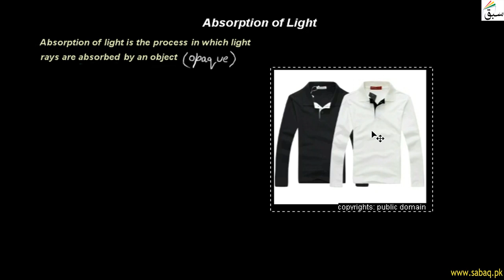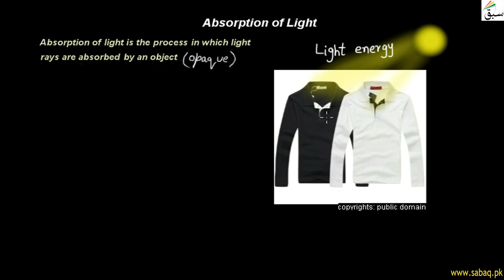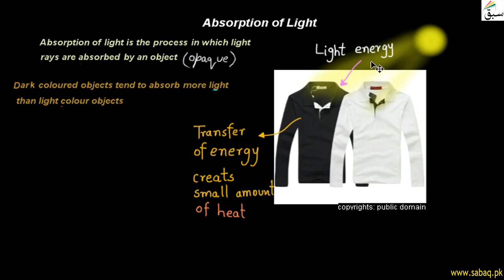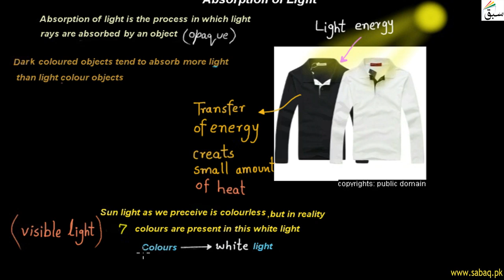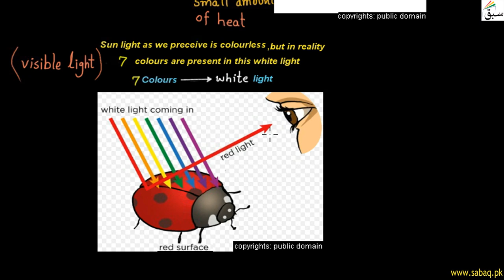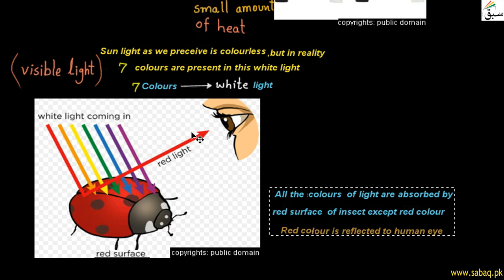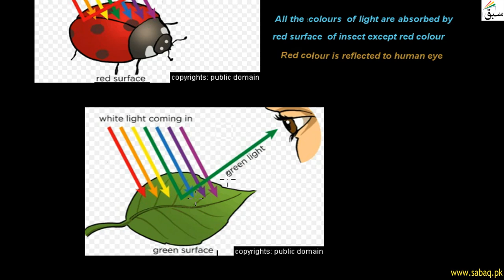Absorption of Light, General Science Lecture | Sabaq.pk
Absorption of Light is the process in which light rays are absorbed by an object
This video is about: Absorption of Light. Practice tests and free video lectures for Physics, Chemistry, Biology, Math’s, Computer Science, English & more subjects are also available at Sabaq.pk. So, subscribe to Sabaq.pk/Sabaq Foundation now and get high marks in your exams.

CLASSES WE COVER AT SABAQ.PK / SABAQ FOUNDATION:

1. KG
2. Class 1
3. Class 2
4. Class 3
5. Class 4
6. Class 5
7. Class 6
8. Class 7
9. Class 8
10. Class 9
11. Class 10
12. Class 11
13. Class 12
14. Class 13
15. Class 14
16. MCAT
17. ECAT
18. CSS

BOARDS WE COVER AT SABAQ.PK / SABAQ FOUNDATION:

1. FBISE
2. Sindh Board
3. KP Board
4. Balochistan Board
5. Cambridge

STUDY MATERIAL WE OFFER AT SABAQ.PK / SABAQ FOUNDATION:

1. Physics Lectures
2. Chemistry Lectures
3. Mathematics Lectures
4. Biology Lectures
5. English Lectures
6. General Science Lectures
7. Computer Science Lectures
8. General Math Lectures
9. Accounting Lectures
10. Statistics Lectures
11. Advance Accounting Lectures
12. Cost Accounting Lectures
13. Practice Tests
14. Physics Practical
15. Chemistry Practical